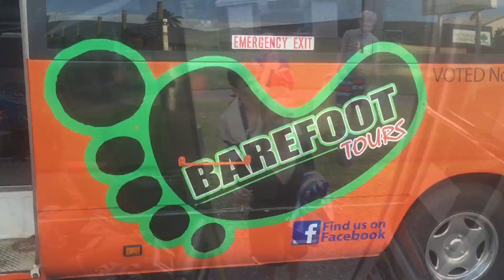Monni Travels the Atherton Tablelands with Barefoot Tours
No shoes are the best shoes when discovering the Atherton Tablelands with Barefoot Tours!

The wet tropics of Northern Queensland is best showcased through the Atherton Tablelands. This plateau of volcanic soil houses some of the most stunning waterfall wander lands.

Of the tablelands tours, Barefoot boasts a fun and earth-grounding experience, as you are guided through the tropics to uncover it's hidden gems and truly rediscover your sense of wander.

Connect bare feet to bare earth and ground yourself to the true heritage and essence of Northern Queensland. Do it with Barefoot tours.

Happy barefoot wanders always with
Monni Travels